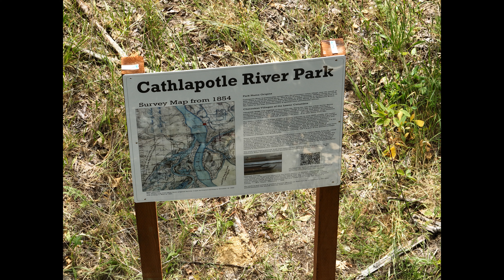6 16 flyover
Latest flyover from today.  The wheel wash is formed up and will be poured on Monday.  The structural steel for the conveyor overland is going in.  The Mitigation site is finished other than getting the gate working after the solar panel was stolen.